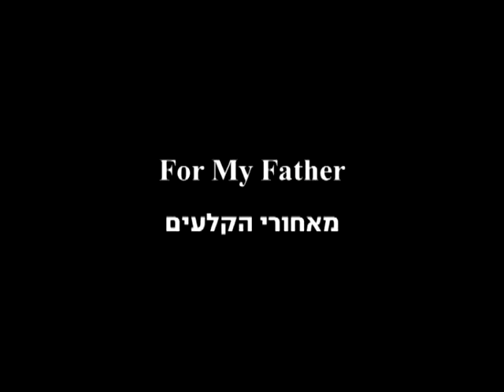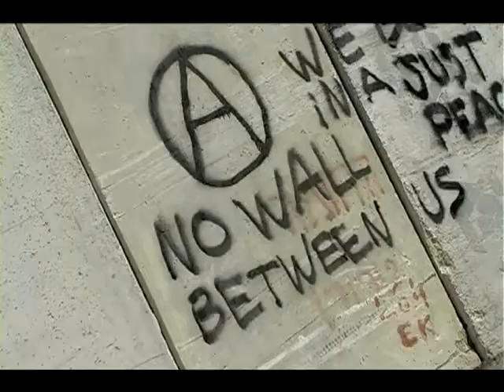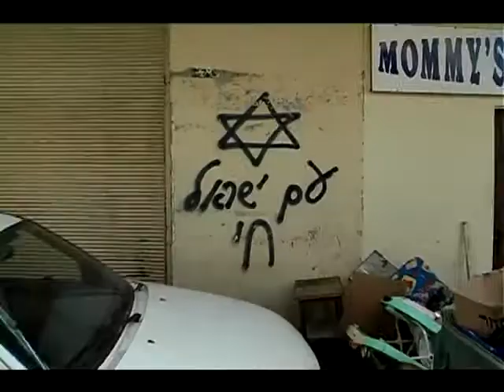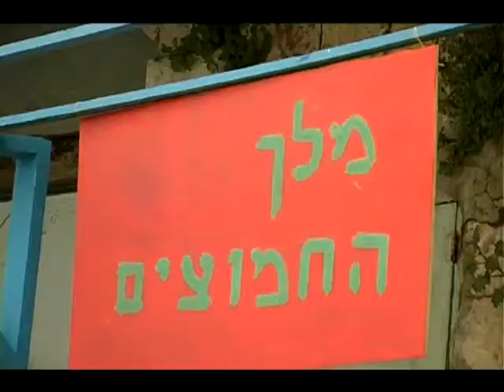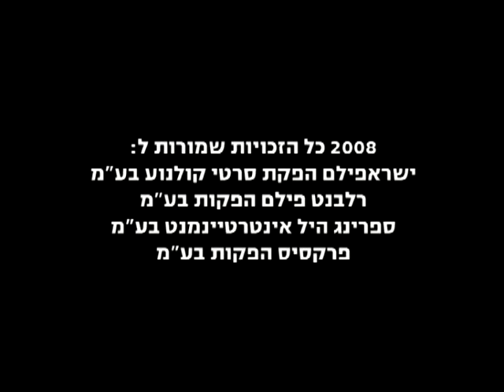For My Father_Behind The Scenes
Directed by: Ori Amitay
Edit by: Oded Yaron